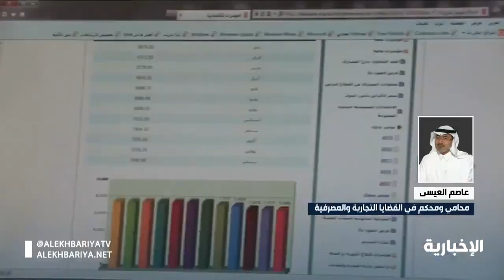عاصم العيسى: نظام المحاكم التجارية الجديد يعد نقلة نوعية في الإجراءات وسرعة التقاضي